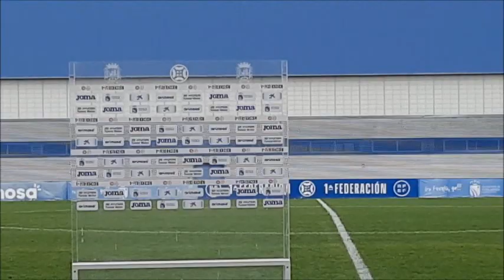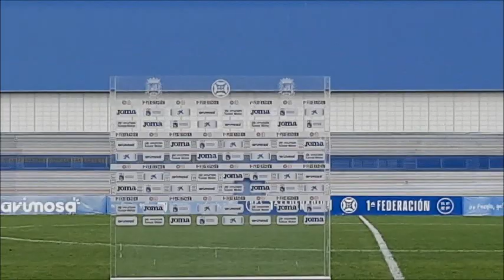FUENLABRADA - 2 NASTIC TARRAGONA - 1 1ªRFEF.JORNADA 8 15-10-2023